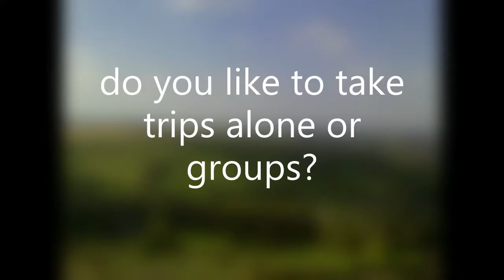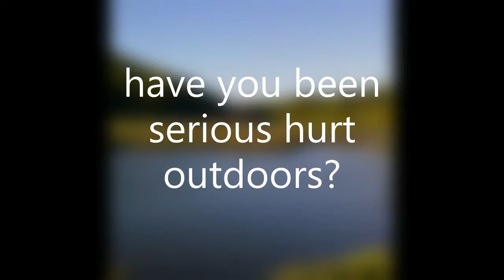11 questions tag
11 questions tag and i was tagged by
Creative Redundancy